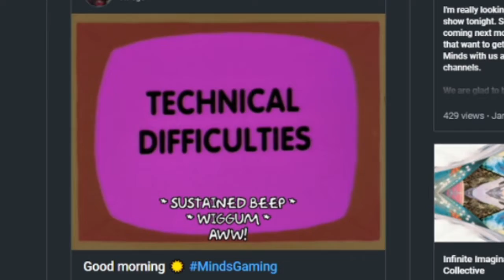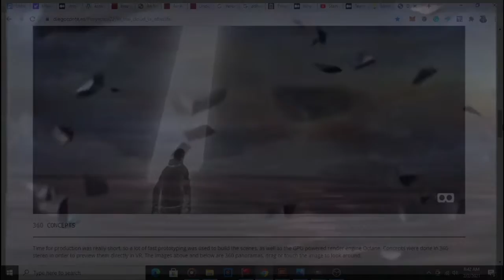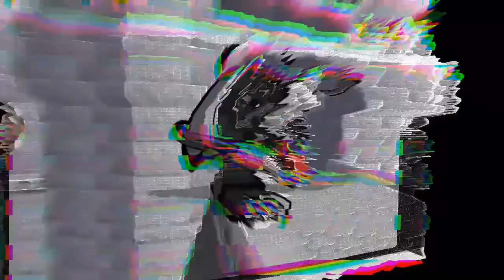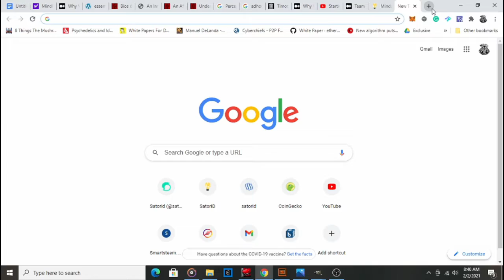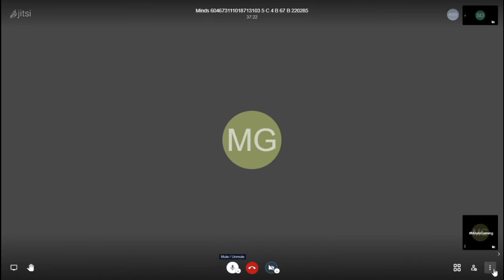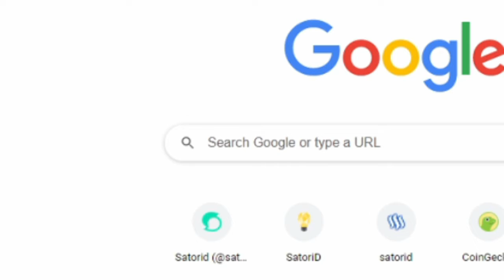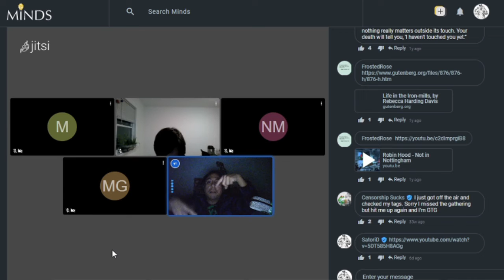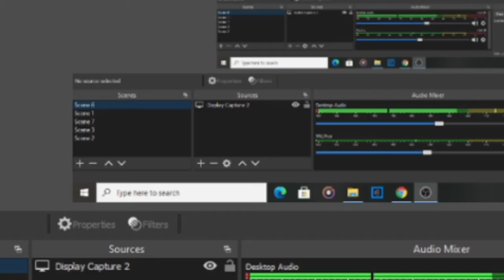Infinite Imaginarium: The Future of Minds(gaming?)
Pulling the Cosmic Trigger always has its tricks and treats. On this trip around hyperspace, this treat is teaming up with Mindsgaming. I had an old friend come back to minds and was telling him to bring his gaming onto minds and see what happens. Then I had this talk with mindsgaming and he was saying he has a new project to interview gamers. And that is just the beginning.

The Stream out cut off and we lost the first half, but mindsgaming and satorid had a meeting to set up Imaginarium could and glitch. They did a recap or Mindsgaming Interviews and Imaginarium VR experience. We talk about deepfakes and creating AI bots to live on minds.